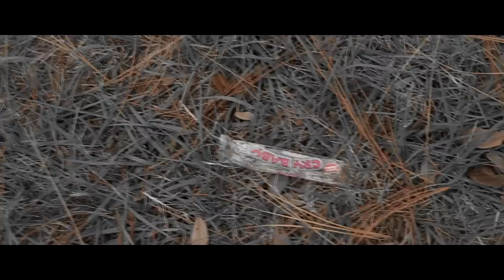"Fair Eastside" by Moses West (Prod. by ill Clinton) Directed by Notsucal & Mr. Al Pete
This is the official video of the fan favorite "Fair Eastside" from the LP "You're Gonna Love Me"

Check out the "You're Gonna Love Me" LP by Moses West @